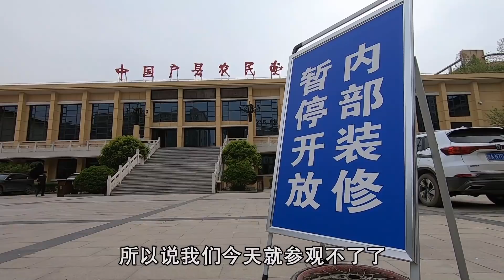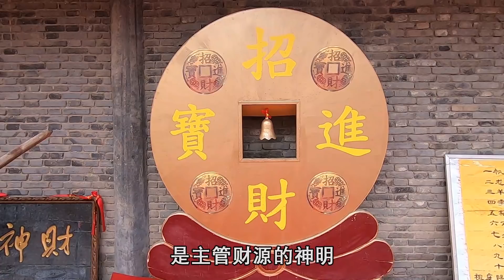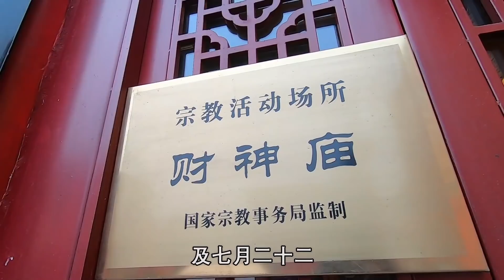西部巡遊06｜二手麵包車改床車進藏，排量1000cc翻越秦嶺，一天只走了200公里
拍攝時間：2021年4月9日
拍攝地點：陝西省西安市、漢中市
拍攝設備：DJI POCKET2&DJI MAVIC AIR&GoPro 7
剪接軟體：Adobe Premiere 2020